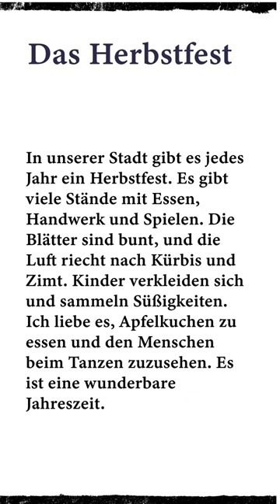Das Herbstfest (lesen A2 / hören A2)